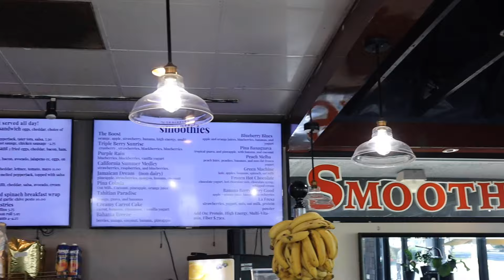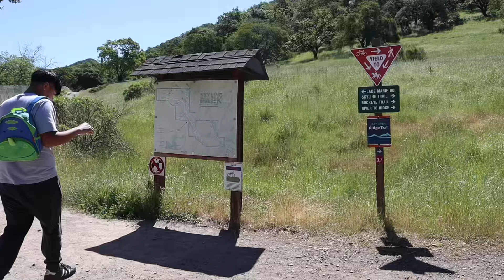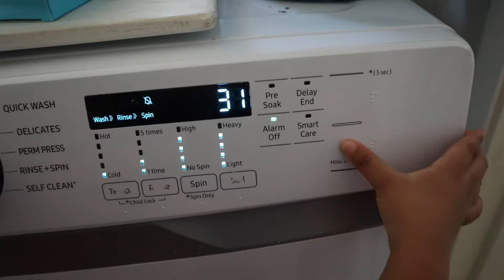A weekend in my life | hiking, cooking, cleaning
Hey !!! I hope you guys enjoyed todays video

I edit my videos on capcut
I film on my
Phone and camera:Canon Mark II